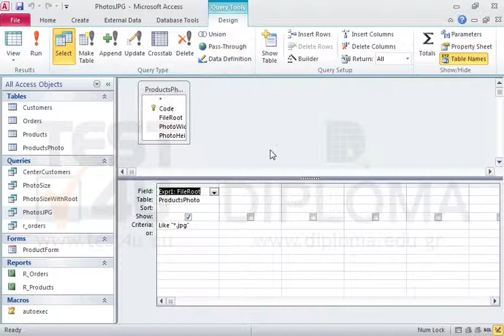Modify the PhotosJPG query to retrieve all gif photographs instead of jpg photographs. Save and...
Modify the PhotosJPG query to retrieve all gif photographs instead of jpg photographs.